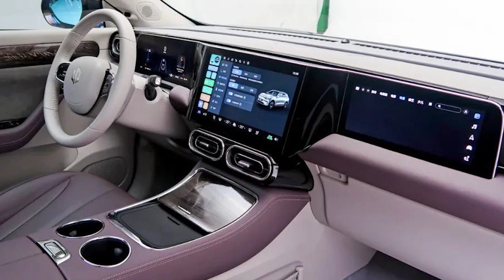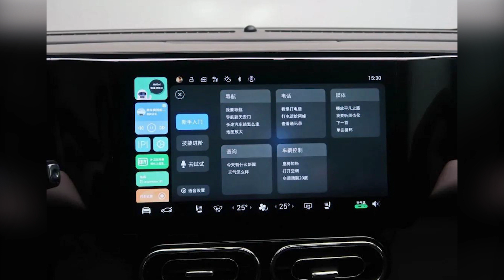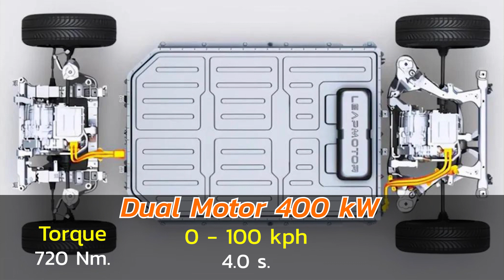เมื่อจีนทำรถไฟฟ้าได้ขนาดนี้ มีใครบ้างจะไม่สนใจ